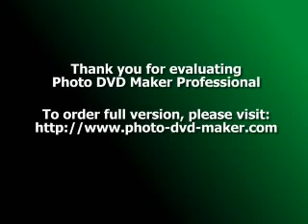قصر عابدين قبل ثورة 23 يوليو.mpg